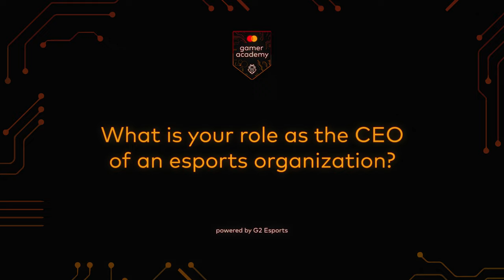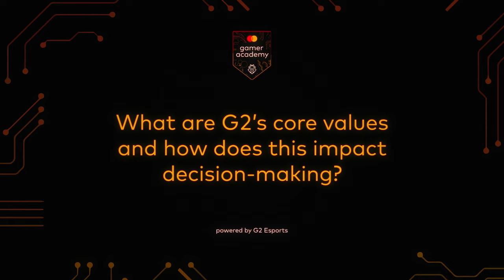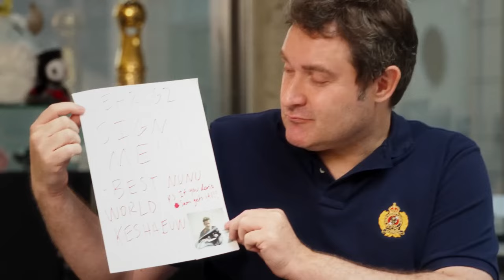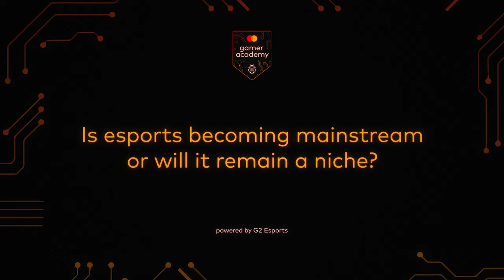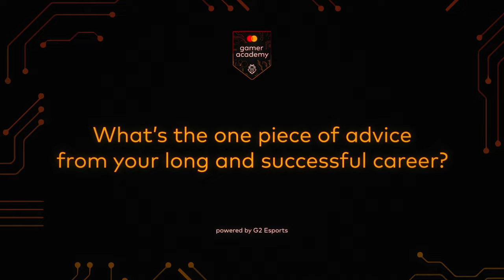Being the CEO of the Greatest Esports Org | Mastercard Gamer Academy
A glimpse into the mind of the one who writes all our checks. The CEO of G2 Esports, Alban Dechelotte, sits down to talk about what makes G2 Esports such a powerhouse in the industry and what he does to pilot this crazy ship.

Sync ID: MB01GNFQICTZTTQ